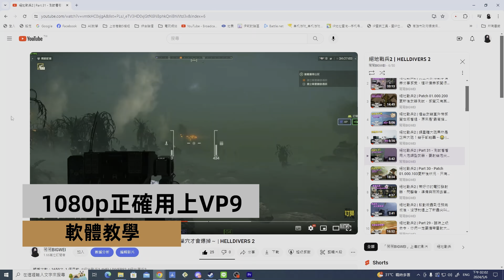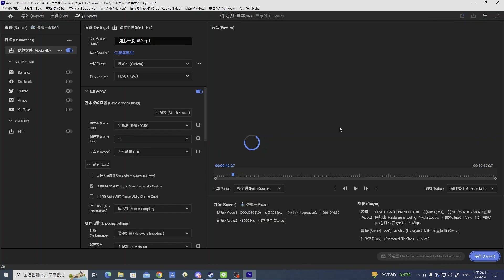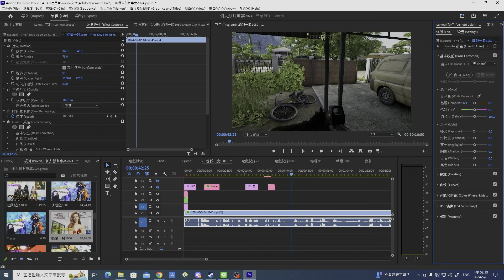軟體教學 | Premiere Pro 與 Vegas Pro 如何正確導出VP9 1080p影片並且支援HDR～有CC字幕 | 編碼器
這部影片7年前拍的，用的編輯軟體是Vegas Pro，我也忘了怎麼導出AV1編輯器效果～
字幕人員：SuOwL@SuOwL-cc5ny